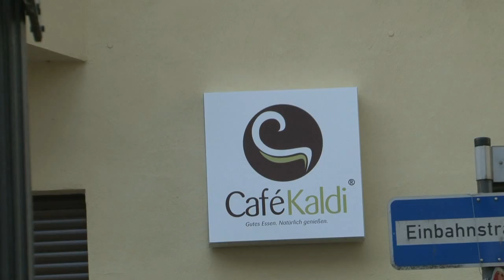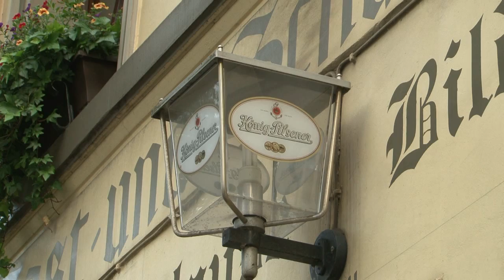GfW Format Creativestageruhr besucht Duisburg Ruhrort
Im Duisburger Stadtteil Duisburg sind die Voraussetzungen optimal für die Entstehung eines Creativ Quartiers. Besonders nach dem großen Erfolg der 33. Duisburger Akzente wurden in dem Hafen - Stadtteil viele neue Impulse gesetzt. Grund genug für die Gesellschaft für Wirtschaftsförderung, GfW mit ihrem Format Creativestageruhr mitten in den Ruhrorter Stadtteil zu gehen. Bei diesem Format haben Kreative aus allen nur denkbaren Bereichen die Möglichkeit, in komprimierter Form ihr Schaffen auf die Bühne zu bringen und somit einer breiten Öffentlichkeit vorzustellen. Vorherige Treffen fanden u.a. im Medienbunker in Duisburg Marxloh sowie im Kleinen Prinzen in Duisburg Stadtmitte statt. Wir haben uns in Gesprächen erkundigt, was die Beteiligten bewegt, nach Ruhrort zu gehen und welche Chancen für Ruhrort beobachtet werden. Doch sehen Sie selbst. Kamera und Bildschnitt: Wilfried Krüssmann, Interviews und Texte: Frank-M. Fischer.